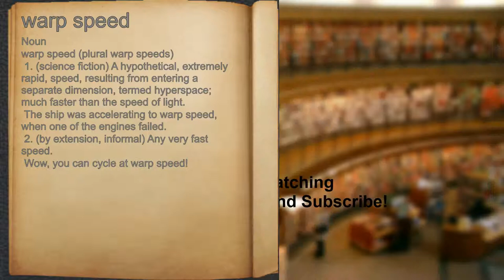What does warp speed mean?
A spoken definition of warp speed.

Intro Sound:
Typewriter - Tamskp